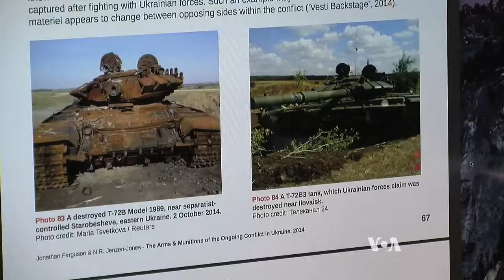Russian Weapons Challenge Ukrainian Military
Experts say the rebels in eastern Ukraine are using sophisticated Russian weapons that require specialized skills to operate and could only have come directly from Russia.  The analysis comes as both sides withdraw heavy weapons as part of the shaky ceasefire deal, and NATO accuses Russia of continuing to supply the rebels.  VOA’s Al Pessin reports from London.